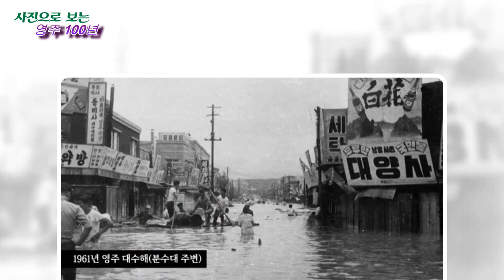사진으로 보는 영주 100년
사진으로 보는 영주 100년(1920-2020)

이 영상은 사진으로 보는 영주 100년사, 국가 기록원, 영주 시민신문 보유 사진으로 편집한 영상입니다.